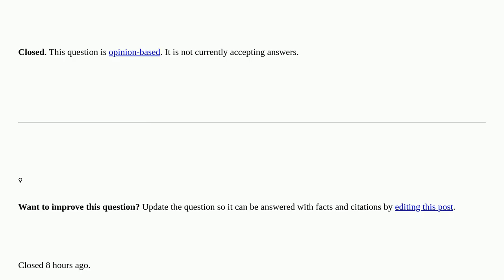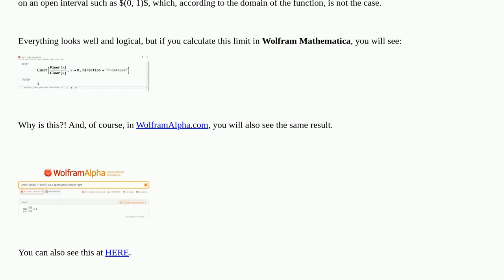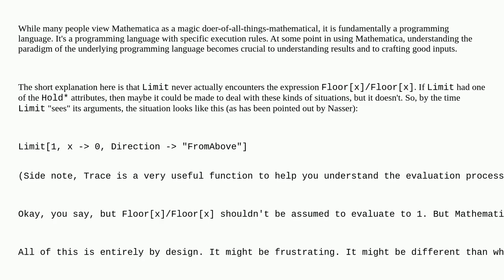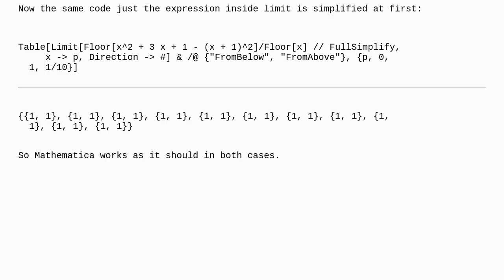Mathematica: Mathematica and WolframAlpha incorrectly simplified $fraclfloor xrfloorlfloor xrfloo...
Mathematica and WolframAlpha incorrectly simplified $fraclfloor xrfloorlfloor xrfloor$ to 1, why? closed

A special thanks goes out to the community

  calculus-and-analysis